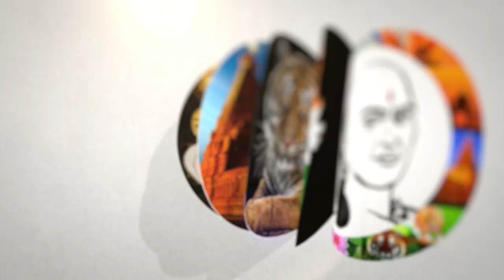Balveer Singh'கிற்கு அடுத்த நெருக்கடி | CBCID வைத்த செக் | Chanakyaa News - 03.05.2023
சாணக்யா!